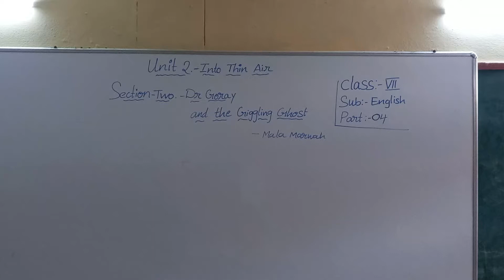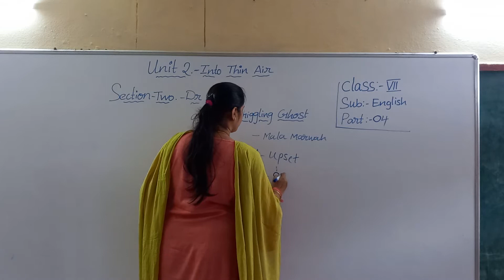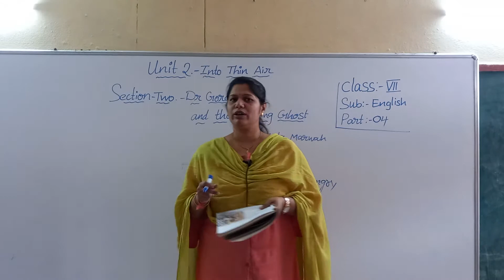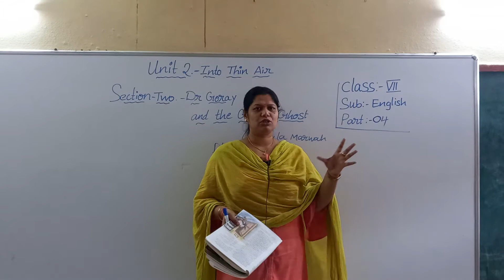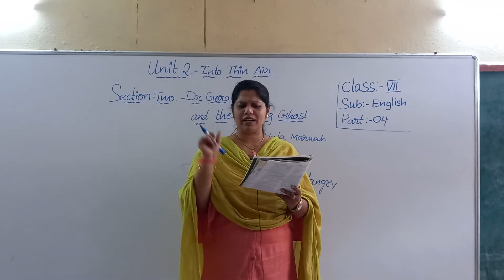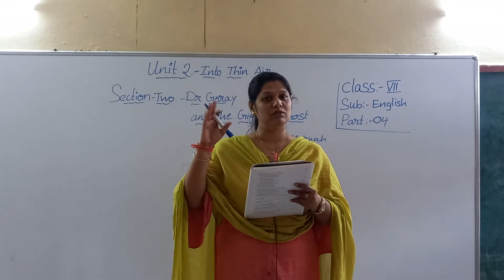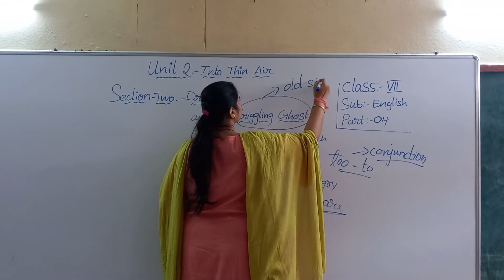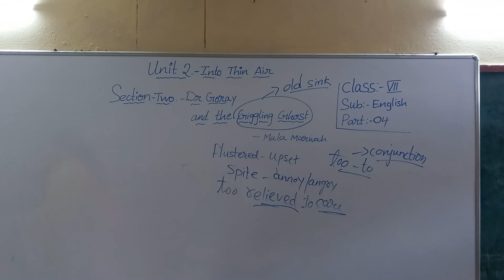Class 7 // English // Ls 2 Section B part 4